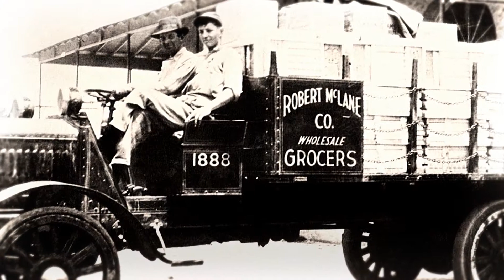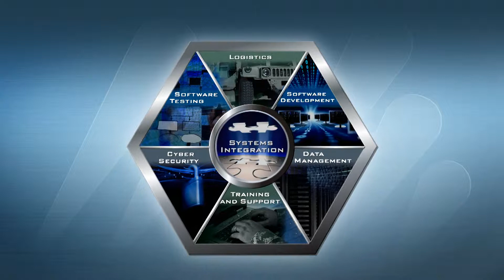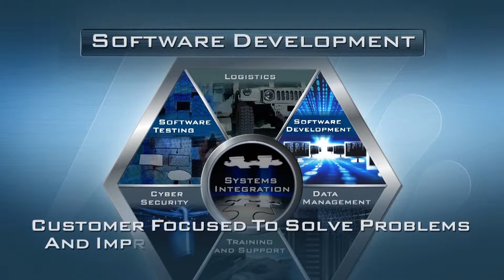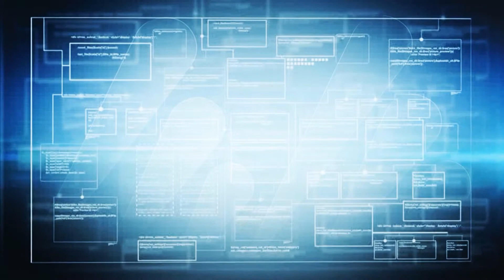McLaneAT - Drayton McLane on Supply Chain Technology & Company History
McLane Advanced Technologies - Integrating Tradition with Innovation

McLane Advanced Technologies (MAT) is built on over 100 years of supply chain and technology experience. Established to meet the demands for more efficient U.S. Army logistics operations, MAT has grown into a recognized leader in Logistics and Information Management Systems by using technology to streamline operations and reduce risk. In this video, founder and CEO Drayton McLane discusses technology, his family history in distribution, and how this commercial experience transitioned into serving the Department of Defense.